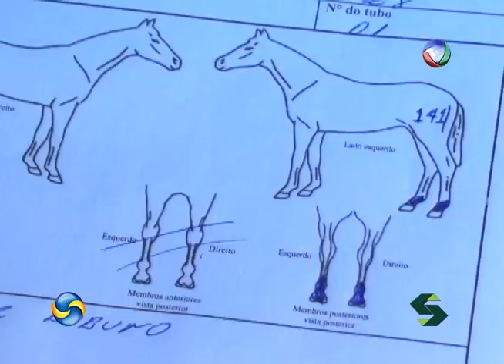Anemia Infecciosa em Equinos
Os criadores de cavalos devem ficar atentos para que a anemia infecciosa não entre em sua propriedade.